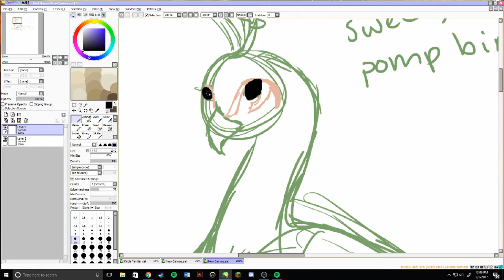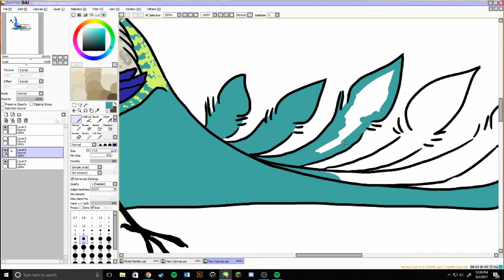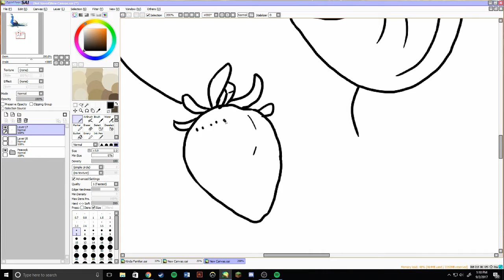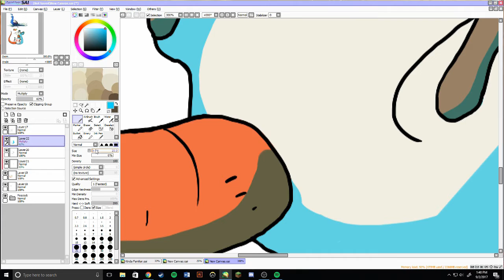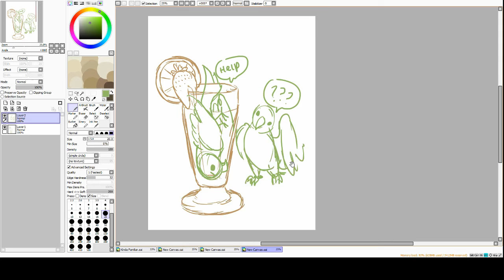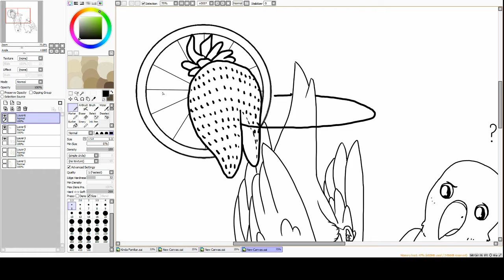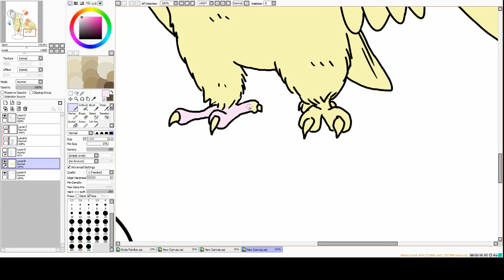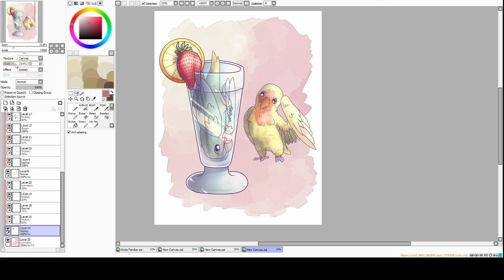Peacocks, Rats, and Lovebirds: Speed Run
Here's a quick 800% sped up version of my first request stream for those who would prefer it. Follow the link below to find these finished pieces on my Facebook page,  Vine Lines: Art and Design.

I will be doing request streams every Saturday from 12pm-5pm CST, so drop on by my Twitch to catch the stream live and leave your own requests!  If you want to catch a regular stream where I work on various personal projects I will be working on those on Wednesday evenings from 5pm-8pm CST!